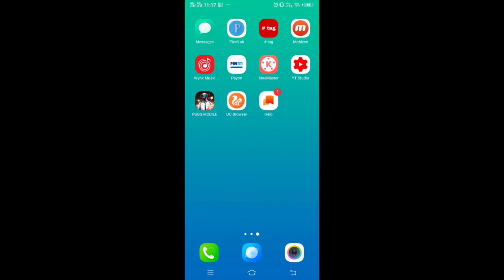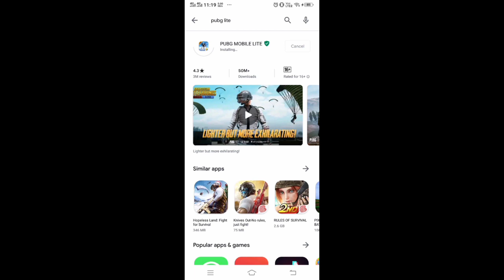How to download Pubg Lite android mobile 2020| Pubg lite play store se 1 minute me download kare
Dosto maine aapko is video me bataya hoon
Ki pubg lite download kaise kare play store se pubg lite 1 minute me download kare
Pubg lite
Donwload play store